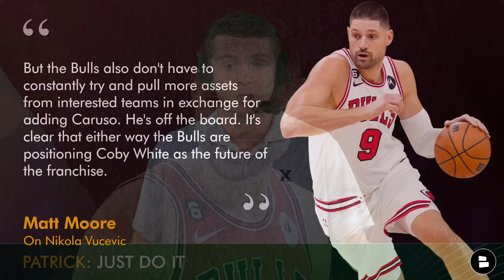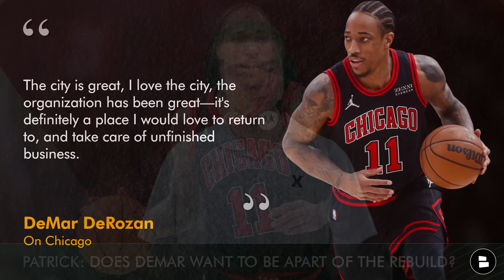🚨JUST IN: Chicago Bulls Looking To Trade Nikola Vucevic After 2024 NBA Draft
Chicago Bulls rumors and news are scorching hot as an NBA Insider suggested a Nikola Vucevic trade could be on the horizon. Bulls trade rumors this offseason have been focused around Zach LaVine, DeMar DeRozan and Nikola Vucevic but the question remains will the Bulls front office be willing to move off their core? We also dive into the latest DeMar DeRozan news and rumors as it is unlikely he returns to the Chicago Bulls. Chat Sports host Patrick Siepman breaks down the latest Bulls news and rumors on today’s Chicago Bulls YouTube video!

Don't miss out on the latest Chicago Bulls news and rumors.

NBA Insider Matt Moore on Bulls trading Nikola Vucevic:
“The Bulls are known to be looking to move Nikola Vucevic, along with the never-ending Zach LaVine saga. The Caruso trade both helps and hurts those efforts because Caruso's contract was a quality lubricant for teams willing to take on those contracts, which now isn't available. But the Bulls also don't have to constantly try and pull more assets from interested teams in exchange for adding Caruso. He's off the board. It's clear that either way the Bulls are positioning Coby White as the future of the franchise.”

For Bulls breaking news coverage all year round, make sure to turn on your notifications so you never miss a thing!

Disagree with Patrick Siepman Bulls takes on today's show? Let him know by interacting with him on X

Bulls Report has got you covered. See here for more Chicago Bulls YouTube video:

Chicago Bulls 2023-24 Starting Lineup:
PG: Coby White
SG: Ayo Dosunmu
SF: DeMar DeRozan
PF: Patrick Williams
C: Nikola Vucevic

Answer these Chicago Bulls questions below:
- Will the Bulls trade Nikola Vucevic? Type ‘Y’ for Yes or ‘N’ for No
- Would you re-sign DeMar DeRozan? Type ‘S’ for Sign or ‘P’ for Pass

LIKE today's video if you are a Bulls Report Real One!

Join tons of sports fans in following Chat Sports on social media for in-depth sports coverage on the NBA, NFL and college football all year long: Facebook

Have some people in your life that love the Bulls?